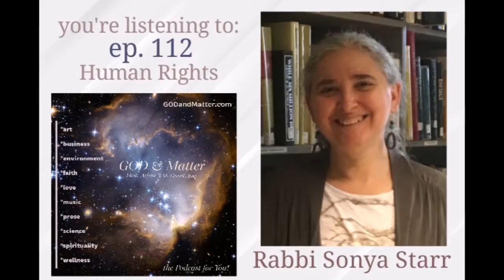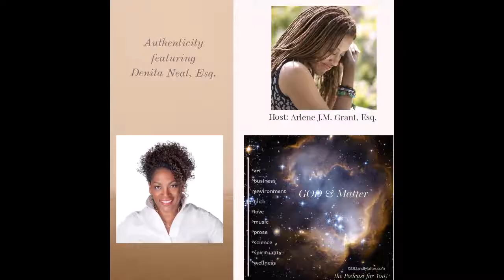GOD & Matter: Human Rights with Rabbi Sonya Starr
Arlene J.M. Grant, Esq., the host of GOD & Matter interviewed Rabbi Sonya Starr regarding Human Rights.  We chatted in April 2020, prior to the murder of George Floyd and the current civil unrest taking place in America.

Rabbi Starr is a graduate of the Reconstructionist Rabbinical College in Wyncote, Pennsylvania where she received her Ordination, as well as her MA in Hebrew Letters in 1994.  She is currently active with The Faith Network of the National Association of Mentally Ill and also ISHUT (“Identity”), which works to determine the boundaries of Reconstructionism and Judaism.

She is passionate about Jewish study believing that learning informs our actions and the meaningfulness of our lives. She focuses on a mix of spiritual practice and community activism guided by Jewish values, especially tikkun olam. Rabbi sees community work as providing a context for “thinking globally and acting locally.” This commitment is reflected in her work with immigrants.

Listeners may contact Rabbi Sonya Starr at columbiajewish.org